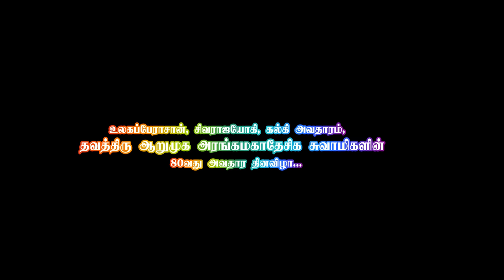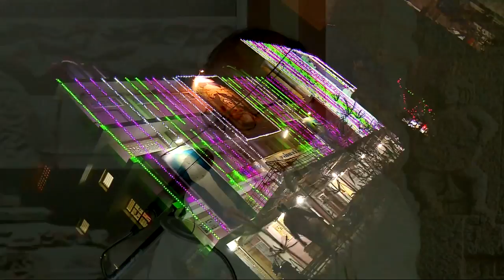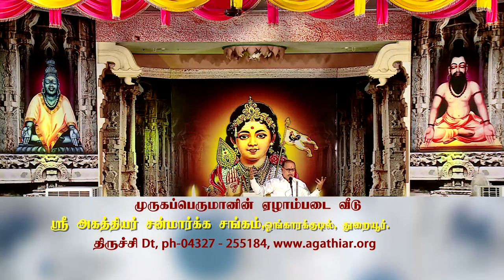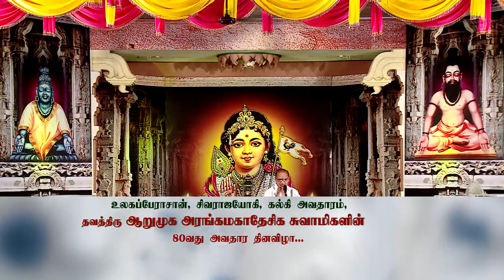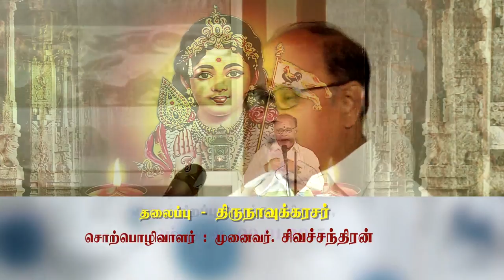சிவச்சந்திரன்|மகான் திருநாவுக்கரசர்|அரங்கரின் 80ம் அவதாரவிழா|தொடர் சொற்பொழிவு|9.1.2015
thirugnanasambandar
thirugnanasambandar thevaram lyrics in tamil
thirugnanasambandar story
thirugnanasambandar history in tamil
thirugnanasambanthar thevaram
thirugnanasambandar thevaram
thirugnanasambandar marriage
thirugnanasambandar images
thirugnanasambandar pathigam
thirugnanasambandar temple

thirugnanasambanthar history in tamil
thirugnanasambandar thevaram story in tamil
thirugnanasambandar thevaram songs
thirugnanasambandar
thirugnanasambandar pattimandram
thirugnanasambandar speech
thirugnanasambandar movie
thirugnanasambandar thevaram
thirugnanasambandar kolaru pathigam in tamil
thirugnanasambandar story in tamil
thirugnanasambandar pathigam in tamil
thirugnanasambandar thevaram songs in tamil
thirugnanasambandar movie songs

thirugnana sambanthar
thirugnana sampanthar sinnathuray

thirugnanasambandar
thiruganasambanthar thevaram
thirugnanasambandar story
thirugnanasambantham k
thirugnanasambandar thevaram
thirugnanasambandar history
thirugnanasambandar wife
thirugnanasambandar books
thirugnanasambandar images
thirunanasambanthar

ARUMUGA ARANGAR 80 TH AVATHAR FUNCTION - Special speech about "MAHAN THIRUNAVUKKARASAR" by Sivachanthiran at Ongarakudil on 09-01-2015